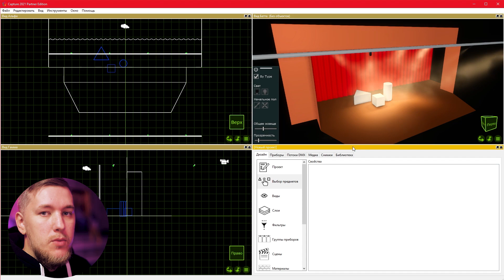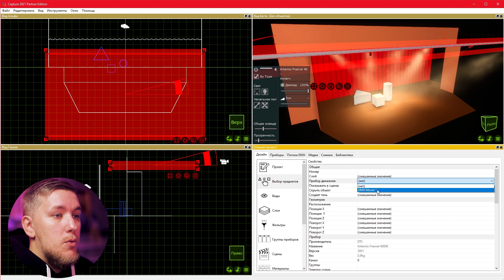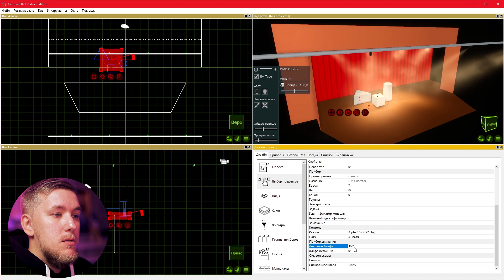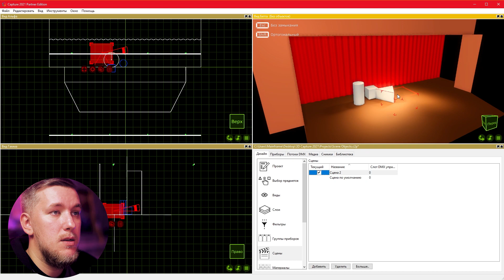Визуализатор CAPTURE. Видео-урок №4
Управляемое по DMX движение и вращение предметов. Как сделать раздвижной занавес или опускающиеся софиты.